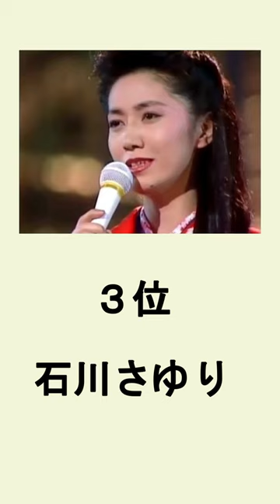熊本出身キレイなお姉さんランキング